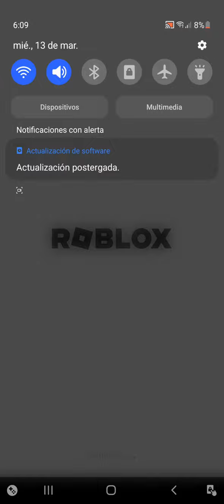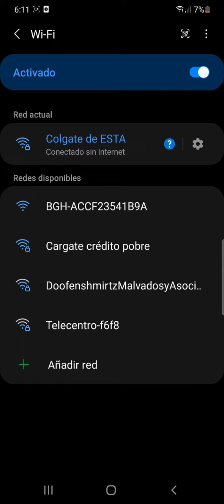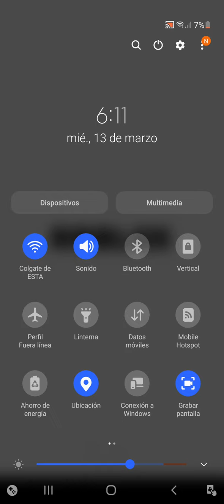ase rato no tenia señal y estaba jugando con mis amixs y se me salio la señal🥲🥲🥲🥲